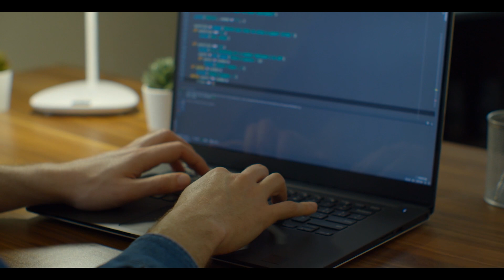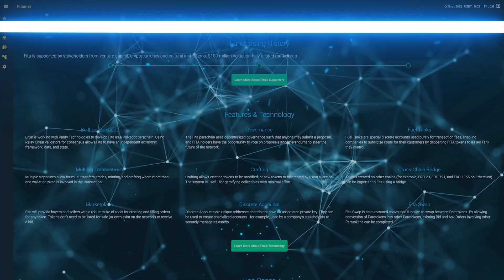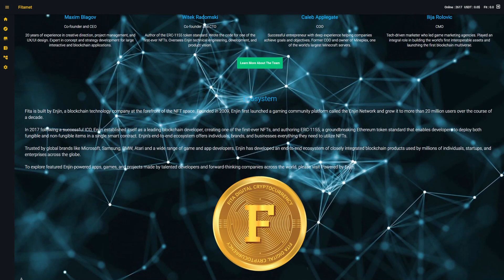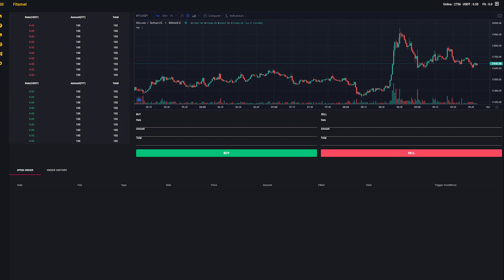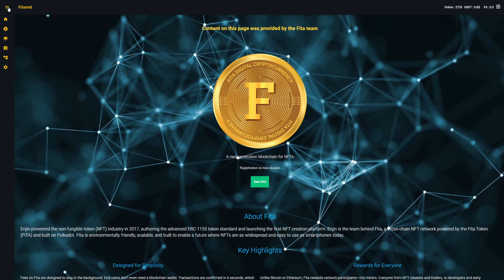Fitamets биржа NFT поддерживаемая Binance и Enjin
♻️ BSC: 0x156CF1A2ab7446cB9BedD8189756cC949eF24636
♻️ TRX: TLiJYVrsduUCq8optYxAvgywPi6HuGwmVJ
♻️ BTC: 1DURNSut2rVWVk31qZj5L18GhS4N7vge5w
♻️ ETH: 0xc9b9d1779fef0132c3046d83daf23eea821929ea